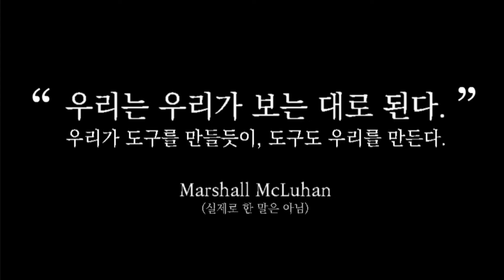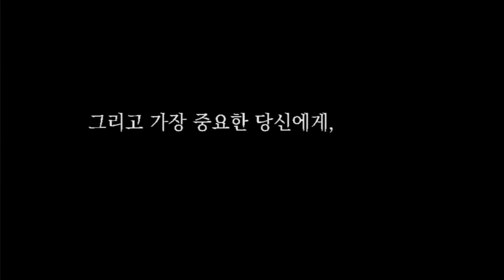어쩌다가 평화로웠던 세계가...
▼게임 다운로드 링크는 밑에 더보기를 눌러주세유▼ ^^

게임이름:We Become What We Behold
가격:무료
장르:공포
플레이타임:4분~5분